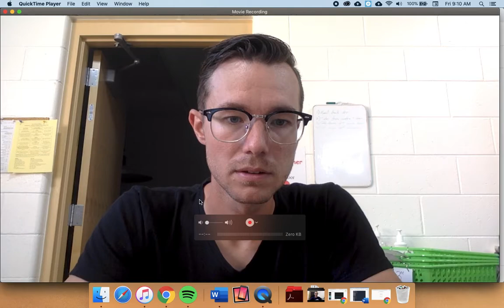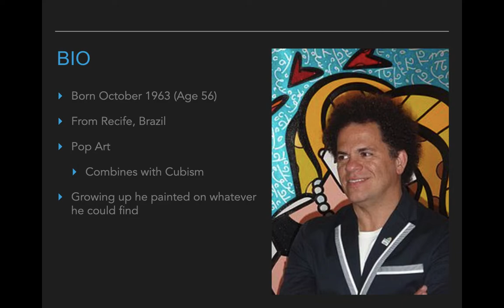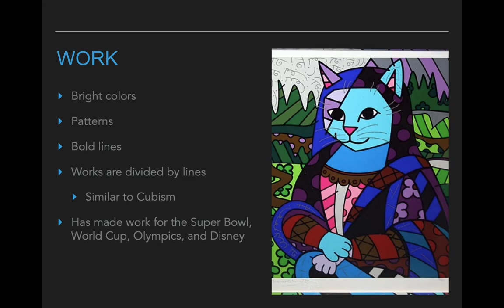Artist of the Day: Romero Britto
Artist of the Day video for my students.